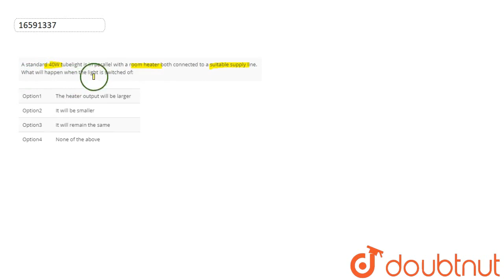A standard 40W tubelight is in parallel with a room heater both connected to a suitable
A standard 40W tubelight is in parallel with a room heater both connected to a suitable supply line. What will happen when the light is switched of: